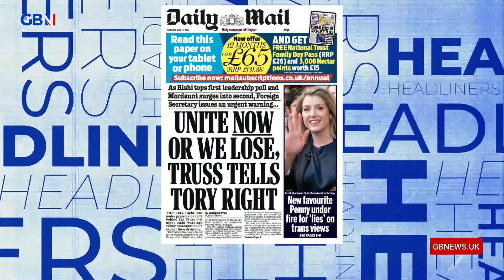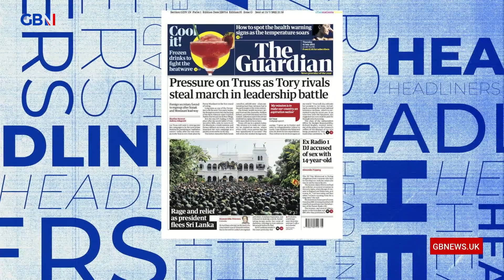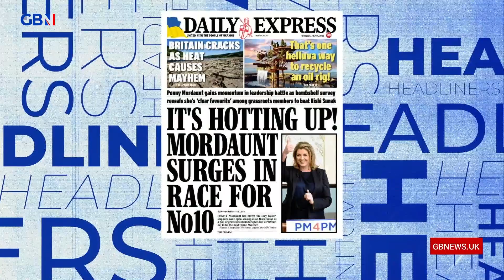Headlines 13th July: Simon Evans brings you tomorrow's headlines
Simon Evans brings you tomorrow's headlines...

🗞Daily Mail: Unite now or we lose, Truss tells Tory right
🗞Independent: Mordaunt surges into top two in leadership race
🗞Daily Star: Two pints of lager and a golden retriever please, landlord